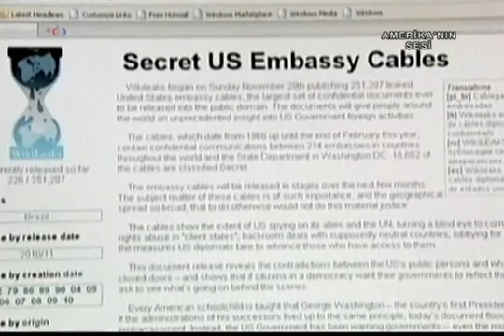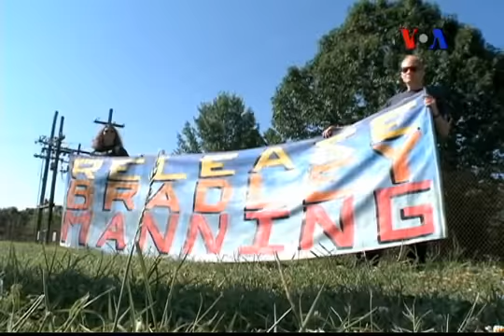VOA - TGRT Haber 31 Temmuz